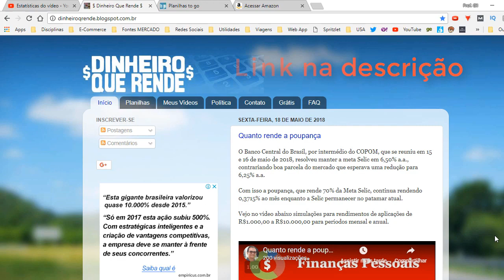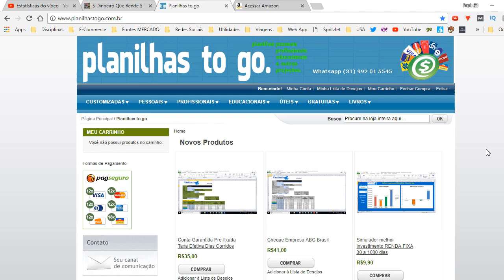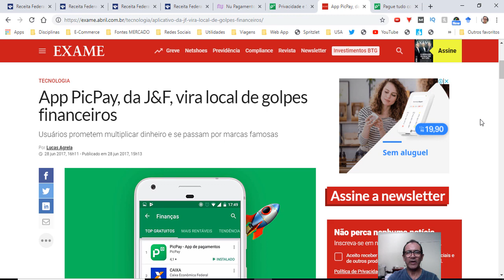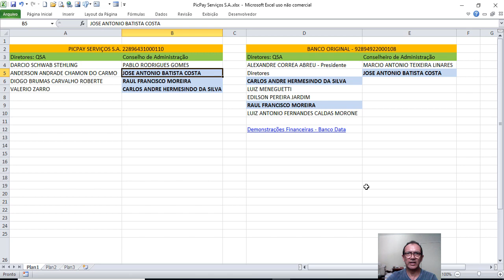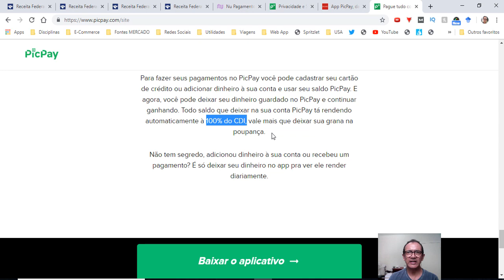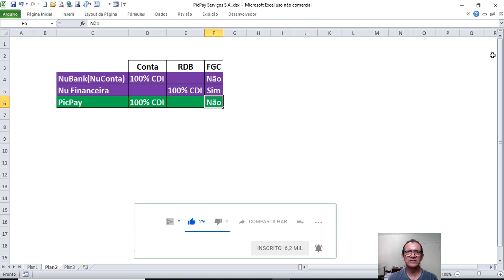Nuconta versus PicPay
DESCRIÇÃO: Neste vídeo faço uma apresentação de quem é dono do PicPay e falo da rentabilidade da Nuconta e do PicPay.